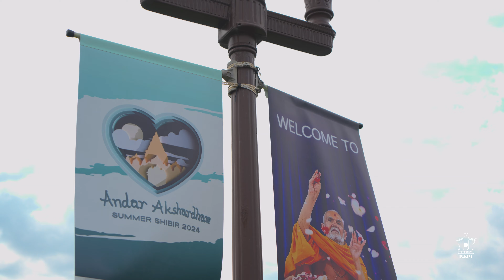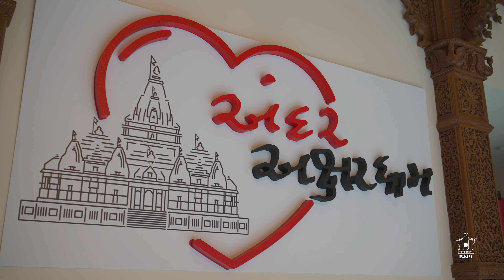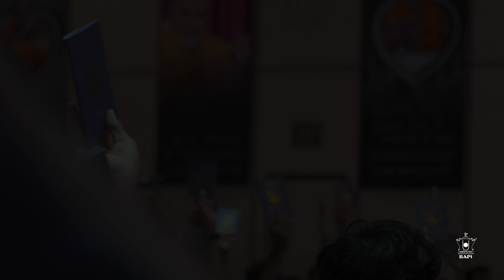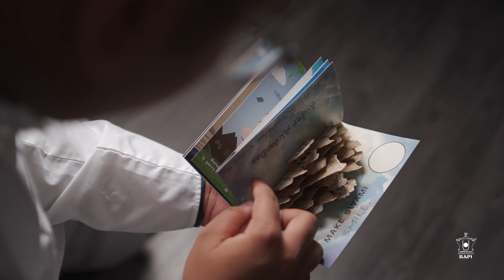Canada Bal - Balika Summer Shibir 2024